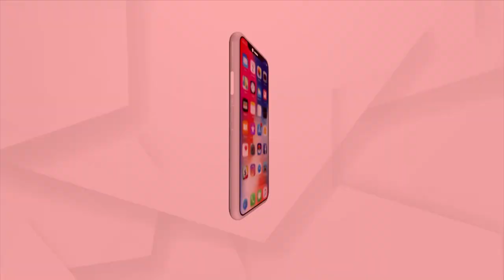ପ୍ରଧାନ ଶିକ୍ଷୟାତ୍ରୀ ଙ୍କ ଛାତ୍ରୀ ଙ୍କୁ ଧମକ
ଛତ୍ରୀଙ୍କୁ ପ୍ରଧାନ ଶିକ୍ଷୟିତ୍ରୀ ଙ୍କ ଧମକ ଅଭିଯୋଗ । NMMS ବୃତି ପାରିକ୍ଷା ରୁ ବଂଚତ ହେବା ନେଇ ଢେଙ୍କାନାଳ ଓଦାପଡ଼ା ବ୍ଲକ ଧଳ ପୁର ସରକାରୀ ଉଚ୍ଚ ବିଦ୍ୟାଳୟ ର ଅଷ୍ଟମ ଶ୍ରେଣୀର ମେଧାବୀ ଛାତ୍ରୀ ସ୍ମୃତି ରାଣୀ ରାଉତ ପ୍ରଧାନ ଶିକ୍ଷୟତ୍ରୀଙ୍କ ନିକଟକୁ ଅଭିଯୋଗ ନେଇ ଯାଇଥିଲେ।ମାତ୍ର ପ୍ରଧାନ ଶିକ୍ଷଯାତ୍ରୀ ତାଙ୍କ ଅଭିଯୋଗ ଶୁଣିବା ପରିବର୍ତ୍ତେ ତାଙ୍କୁ ଧମକ ଦେଇଥିଲେ।